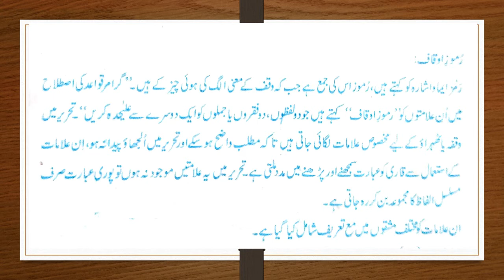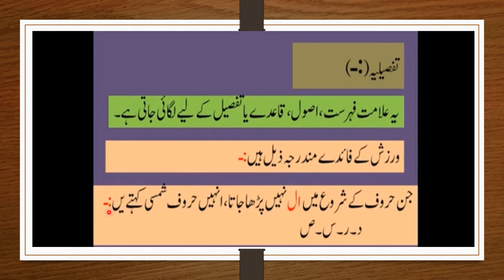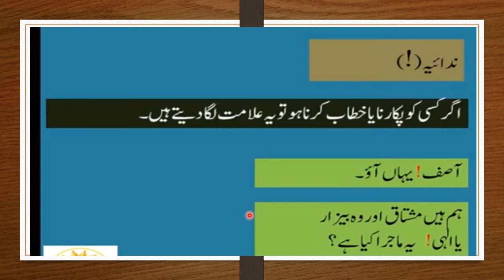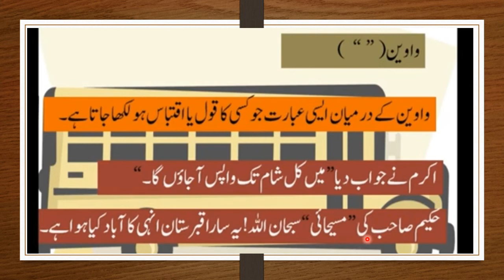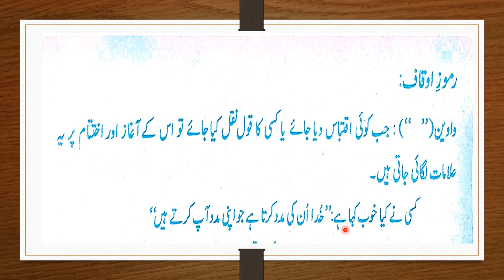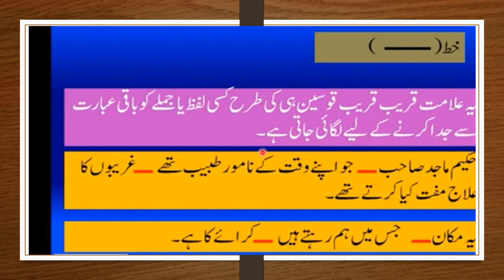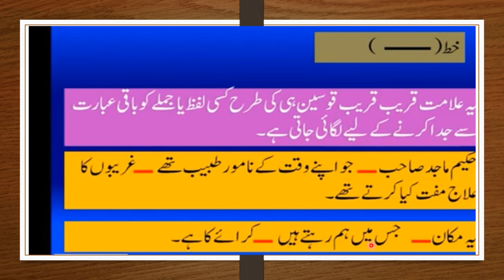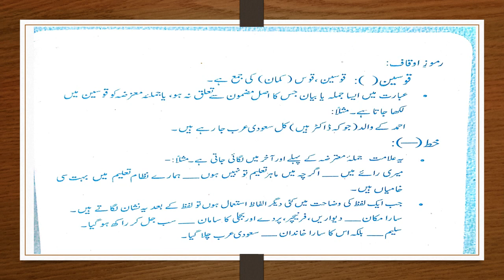Class XII Urdu Lecture 9